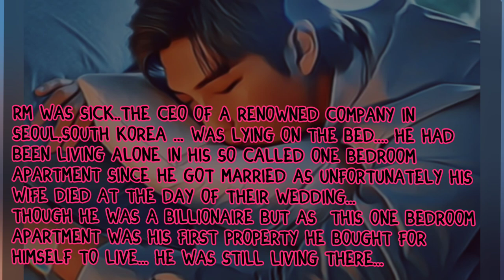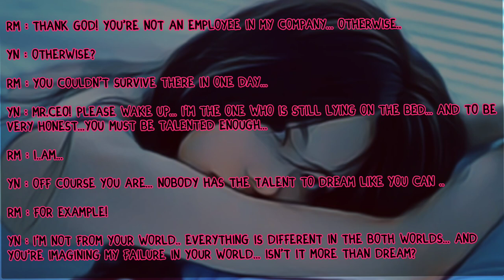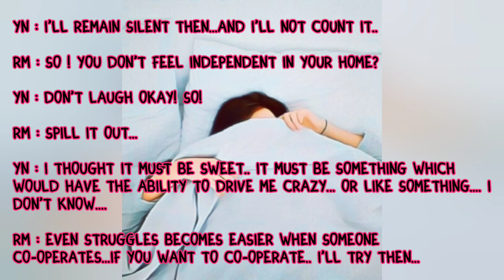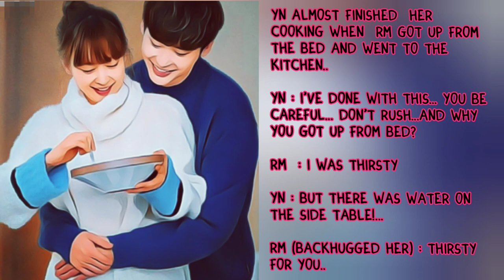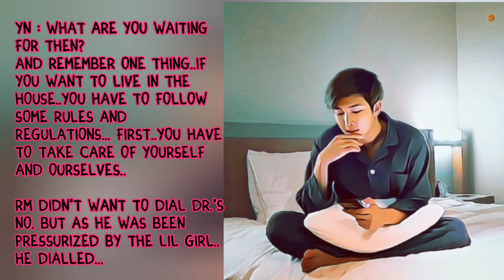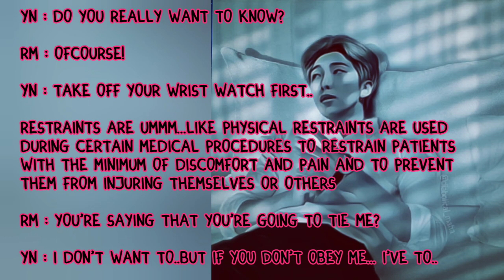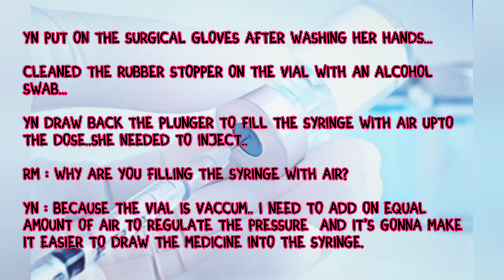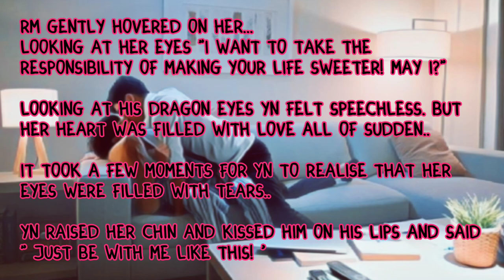When my ceo boyfriend confessed that he was afraid of getting shots.